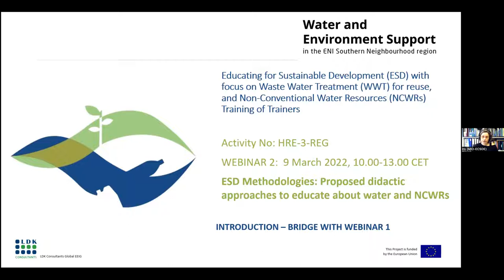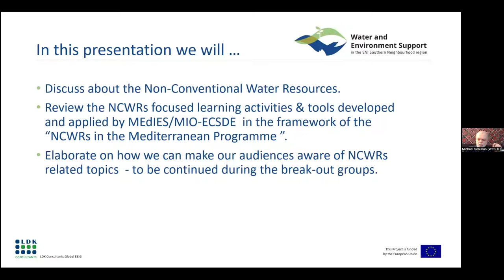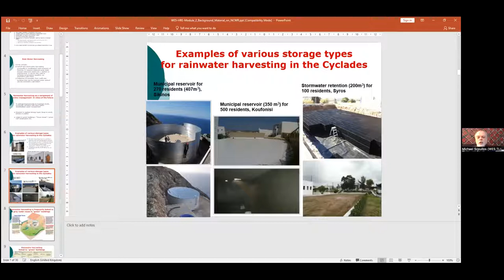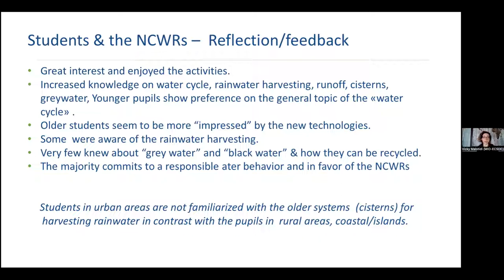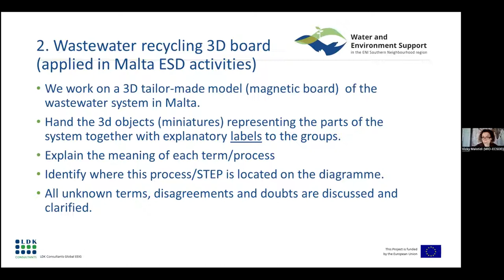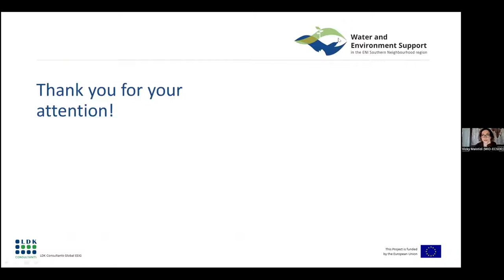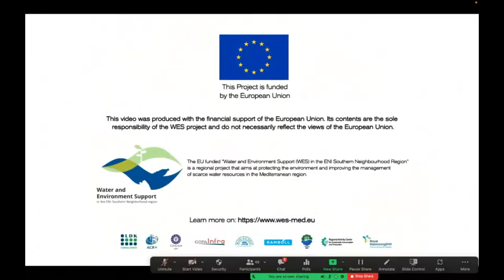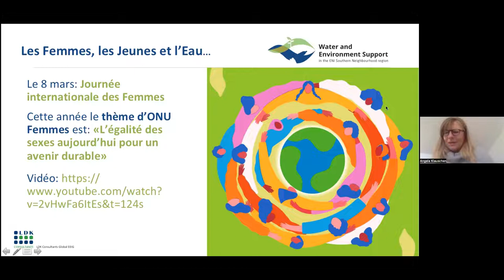Training of Trainers on ESD with focus on NCWRs by the EU-funded WES project - Webinar 2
The second of 2 webinars on Educating for Sustainable Development with focus on Waste Water Treatment (WWT) for reuse, and Non-Conventional Water Resources (NCWRs) took place on 9 March 2022. The webinars are part of the work programme of the "Water and Environment Support (WES) in the ENI Neighbourhood South Region" project, a regional technical support project funded by the European Neighbourhood Instrument (ENI South)